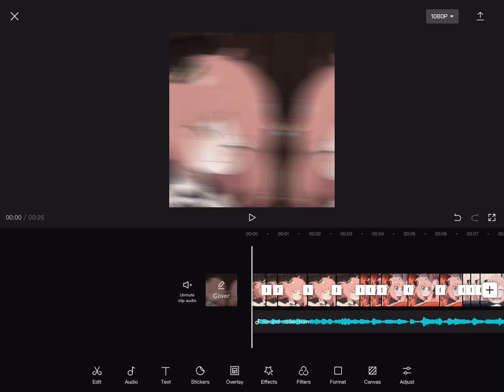Anya edit I did ( kinda big flash warning )